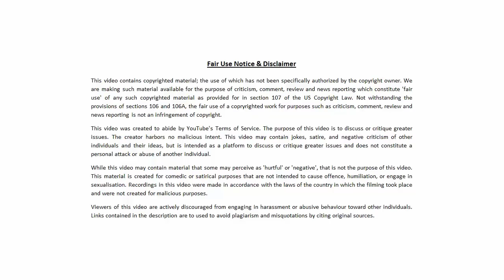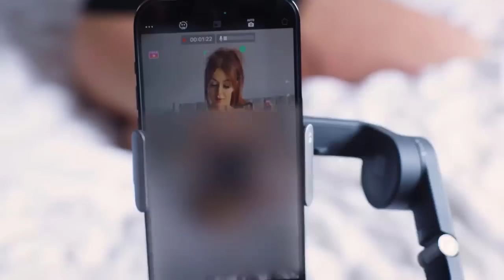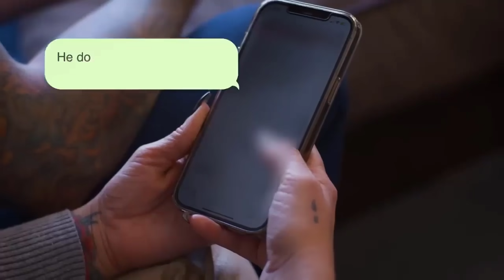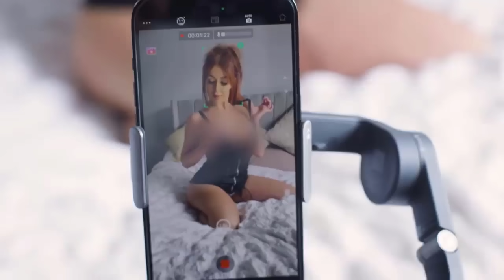"My GF Sleeps With Other Men To Stop Her Cheating"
"My GF Sleeps With Other Men To Stop Her Cheating". Regards, 🐻